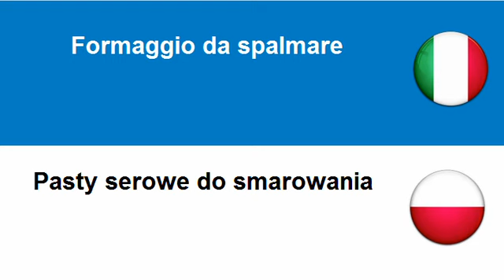Imparare il Polacco = Formaggio